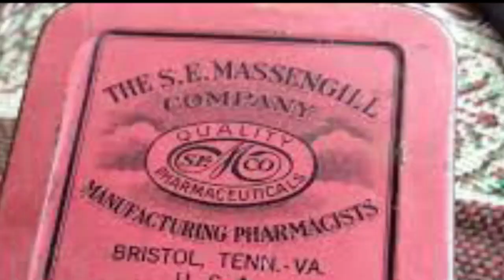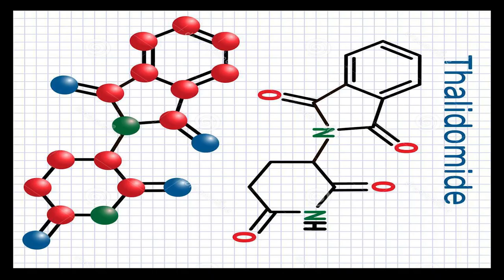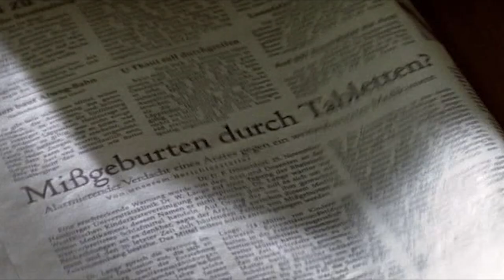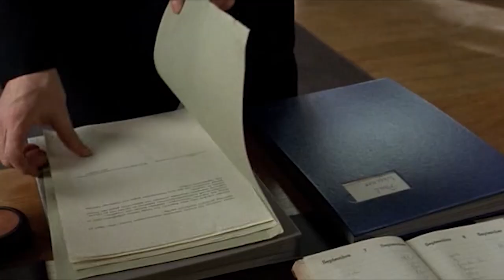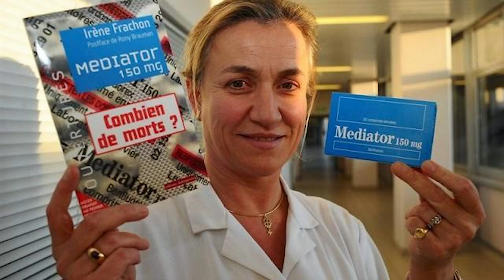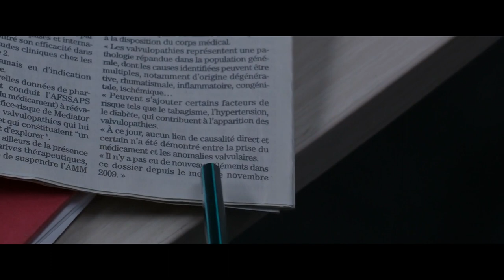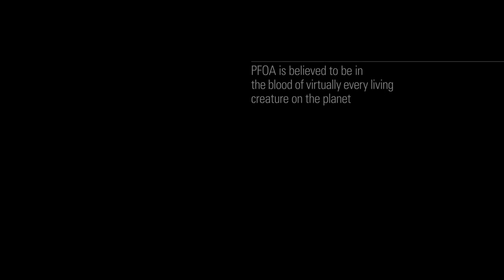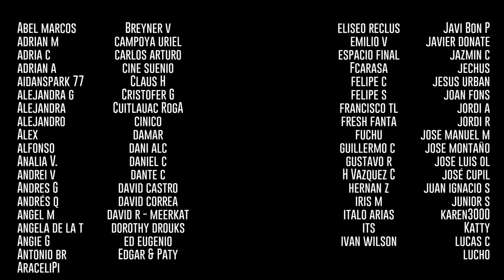Los escándalos de las farmacéuticas a través del cine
NUEVO CANAL

Dark Waters (2019)
Todd Haynes, USA

Bitter Harvest  (1981)
Roger Young, USA

Contergan (2007)
Adolf Winkelmann, Alemania

The Crime of the Century (2021)
Alex Gibney, USA

La fille de Brest (2016)
Emmanuelle Bercot, Francia

Dopesick (2021)
Danny Strong. USA

El jardinero fiel (2005)
Fernando Meirelles, UK